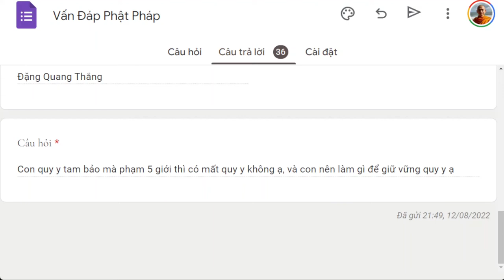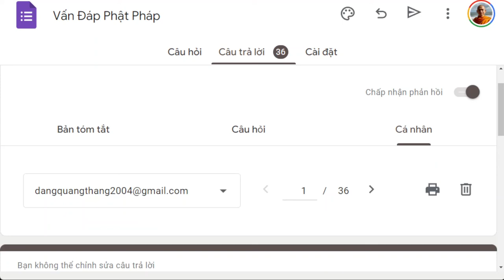1548. Làm gì để giữ tam quy?